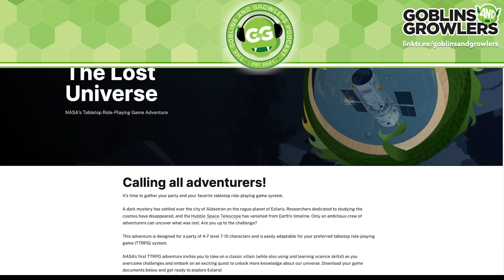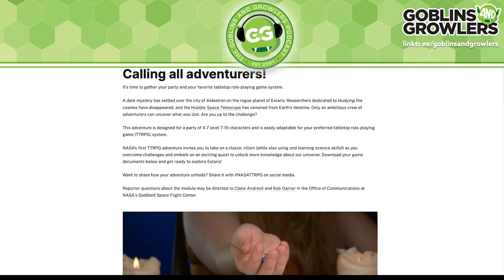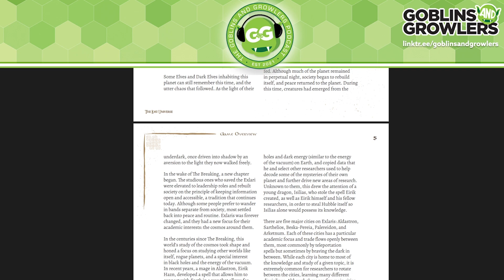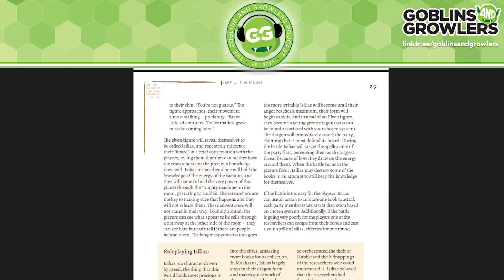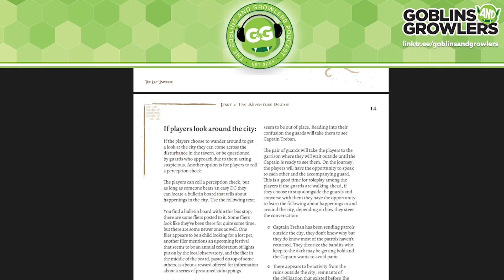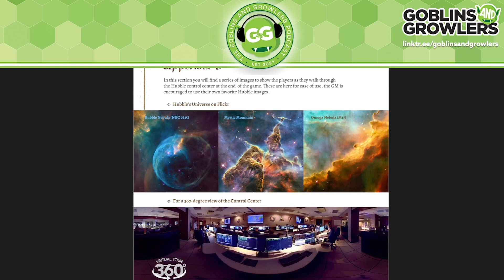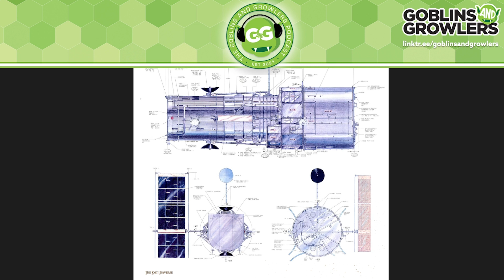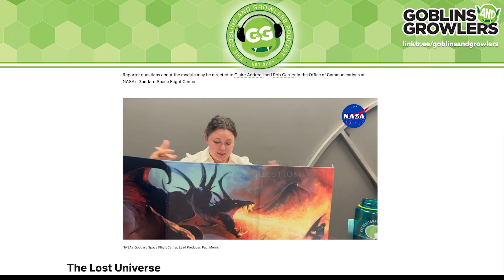NASA wrote FANTASY adventure game? | The Goblins and Growlers Podcast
This week, we're looking at the new (free) system-neutral TTRPG adventure that NASA wrote and released to keep everyone hyped about Hubble. It's designed to be educational, but does its fantasy setting muddy that goal a little? Regardless, it's awesome that the folks at @NASAGoddard went hard on creating this as a tool to get kids interested in space AND tabletop games.

Don't forget the usual: Telephone, Telegraph, (Telescope), Tell a Friend about the Goblins and Growlers Podcast.

Don't forget the usual: Telephone, Telegraph, Tell a Friend about the Goblins and Growlers Podcast.

If you like the show, please tell a friend about it. And if you want to tell more people, then please leave us a review on Apple Podcasts and/or your podcatcher of choice.

(and basically any other podcatcher)
(our sister podcast, the best narrative play)

The Goblins and Growlers Podcast is produced by Goblins and Growlers, a Richmond, Virginia-based tabletop-roleplaying game content and events company dedicated to inclusivity through TTRPGs.